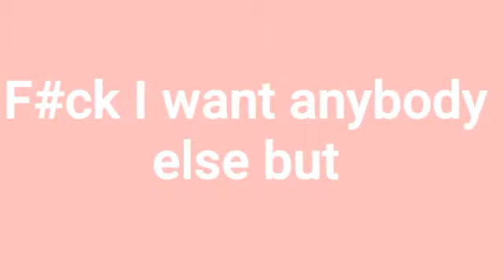Anybody else meme (countryhumans) (republichumans) collab^^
Charaster

Karelia

Sakha ( Yakutia )

Старались^^

Collab с Dark Gera